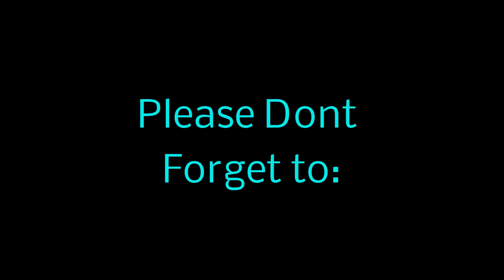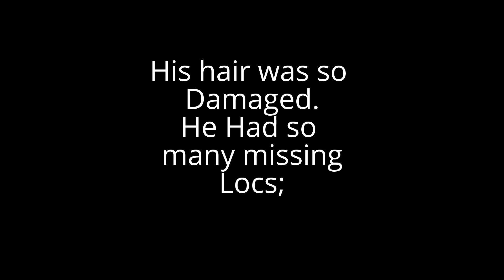Are YOU Semi- Free Forming?? LET Me Share Tips ♡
I wanted to make this Video for My Viewers and Clients.
 I had a New Client Come in for a Loc Retwist.
His Hair was really damaged and not Maintained.
I had alot of damages locs to repair.
Alot of people want to do this Free forming but dont understand this ( CAN Sometimes ) be very damaging.
 NOT EVERY CASE is the same.
It can cause a lot of damage to the parts and the locs for some people.
Locs have to be maintained you cant just let it go for Months with out any type of care.

Do you Need someone to maintain your Locs?
I would Love to Care for your Locs.
Pricing and more.
You will be so Glad you Did.
AKiyia.webs.com